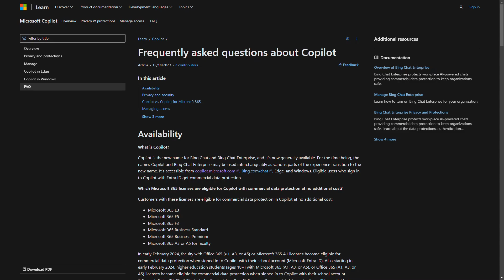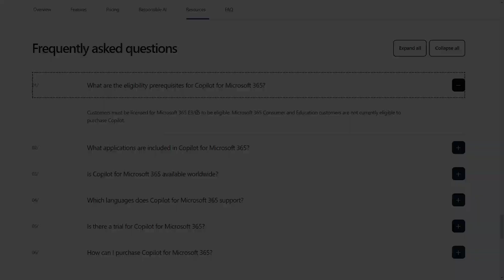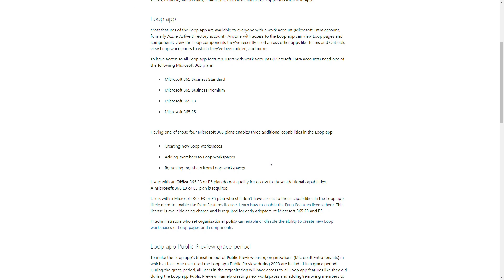Office 365 E1, E3, and E5 Subscriptions Are Ending?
Microsoft changing the licensing model for Microsoft 365 apps. More and more new apps are not included or supported for Office 365 E1, E3 and E5 subscriptions.

Learn how Microsoft softly moves users to Microsoft 365 E3 and E5 plans.

⏰ Timestamps
00:00 - Title
00:07 - Introduction
01:15 - Changes in Office 365 E and Microsoft 365 E plans
04:06 - Bing Chat Enterprise not included in Office 365 plans
04:56 - Microsoft 365 Copilot is not supported for Office 365
05:45 - Office 365 E plans not eligible for Microsoft Loop
06:19 - Microsoft Clipchamp and Office 365 - no go
06:54 - How to prepare for the future of without Office 365 plans?
08:44 - Conclusion
09:24 - Outro